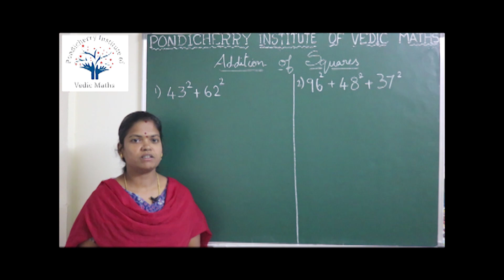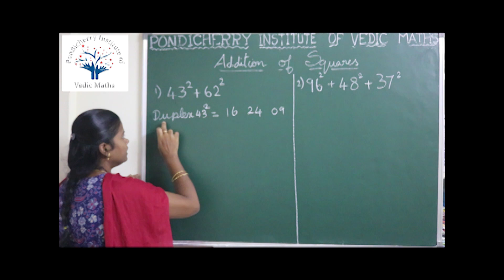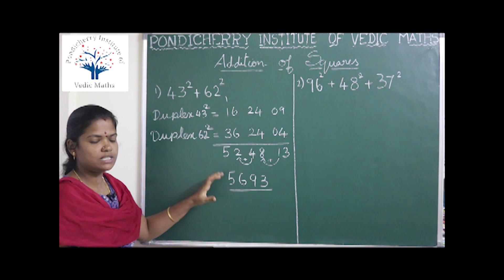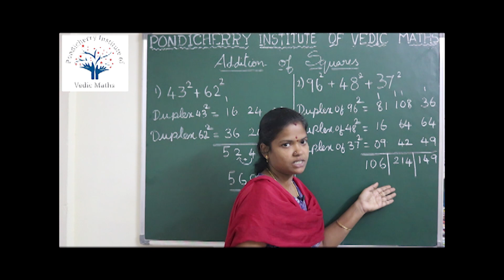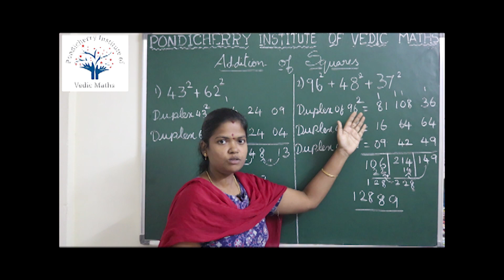Addition of Squares Part I - Vedic maths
Addition of two digit square numbers are done using Vedic maths. you can obtain the answer in seconds.It will be helpful for competitive exams.

P.Thilagavathy
Coordinator
Pondicherry Institute of Vedic Maths
60, Ayyanaar Koil Street,
Varichikudy,
Karaikal 609609